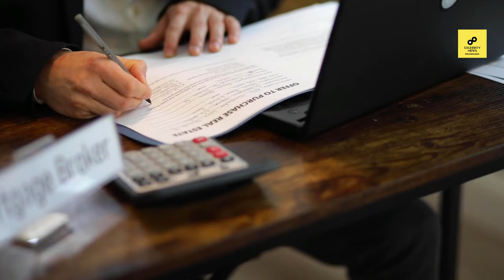Sudesh Lehri Lifestyle 2021,Daughter,Income,Wife,House,Cars,Biography&NetWorth-The Kapil Sharma Show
/ sakurahertz

 / sakurahertz